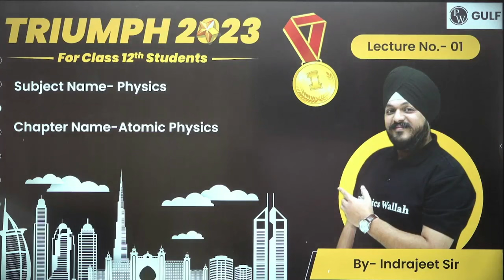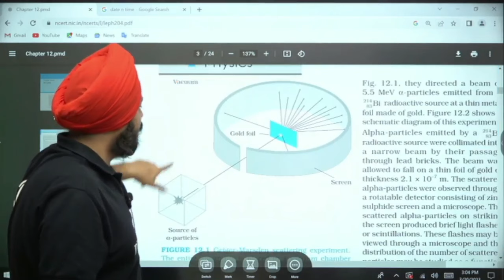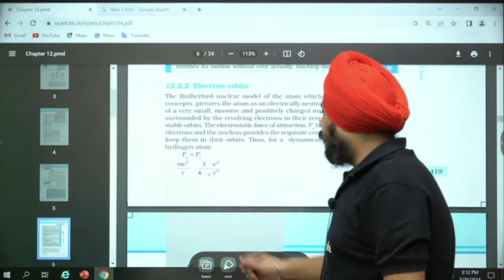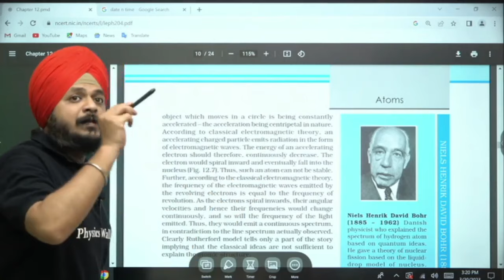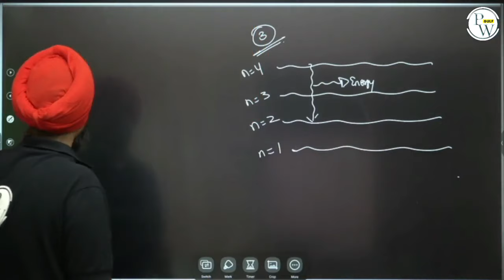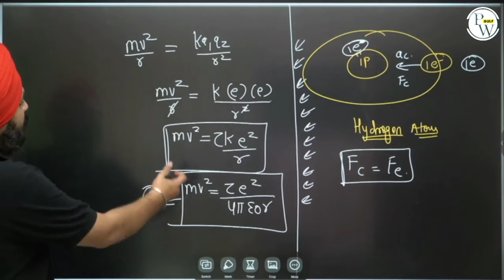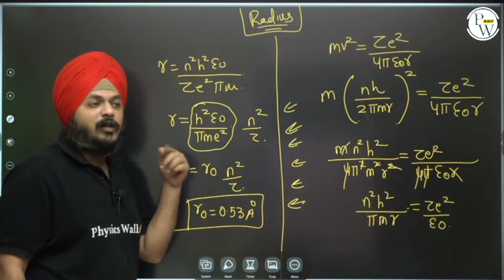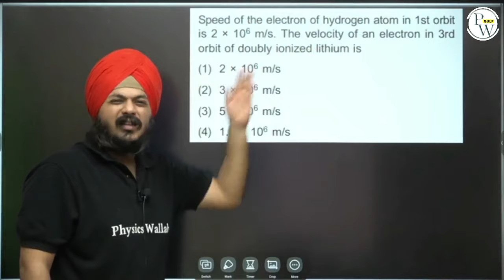ATOMIC PHYSICS in 50 Minutes | Complete Chapter Revision | Class 12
🔰 Click Here To Enrol in Triumph Ultimate Recap Batch -

Attention, Class 12 physics enthusiasts! In this power-packed tutorial, we're embarking on a 50-minute journey through the captivating world of Atomic Physics. Whether you're preparing for board exams or seeking a quick yet comprehensive revision, this video is tailor-made for you.

Triumph Ultimate Recap Batch is for all the students of Class 12th situated in the Gulf region (Saudi Arabia, Kuwait, United Arab Emirates [UAE], Qatar, Bahrain, and Oman). This FREE Batch will help aspirants in solidifying their CBSE Boards, NEET, JEE exam preparation.